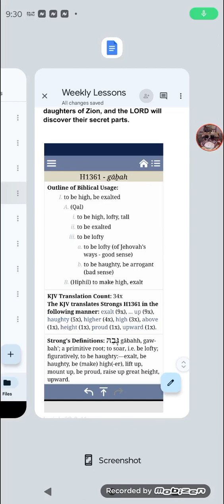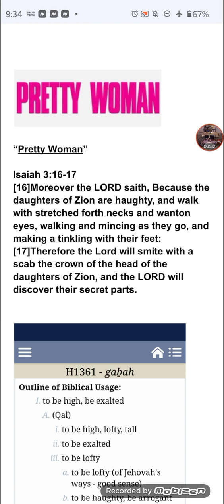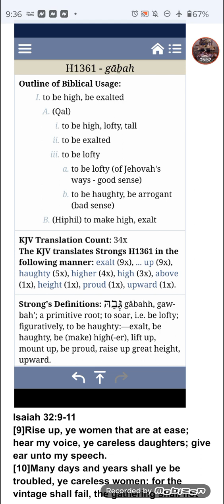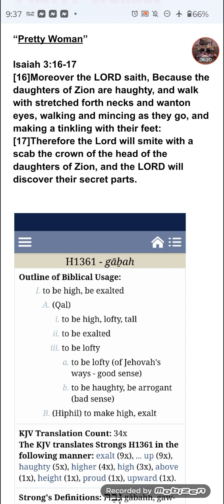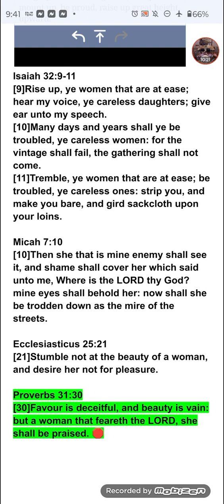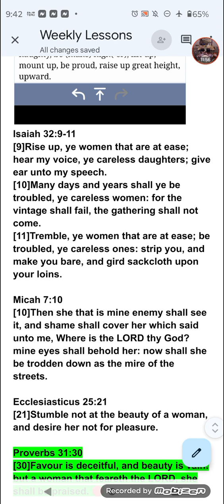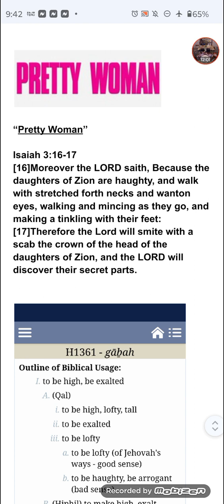Pretty Woman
Proverbs 31:30

[30]Favour is deceitful, and beauty is vain: but a woman that feareth the LORD, she shall be praised.